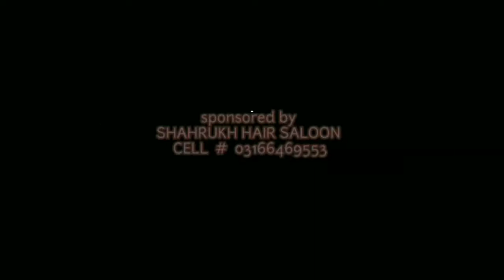New/ Men Hair Style/ and Hair Cut/ Shah Gee Haitstyle